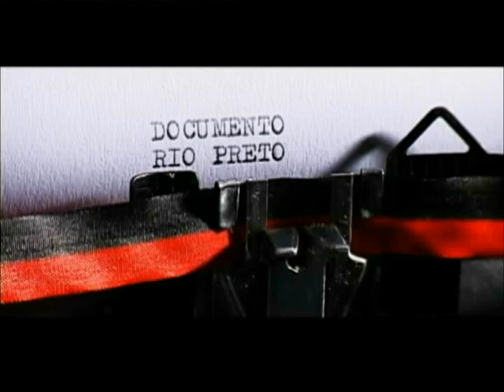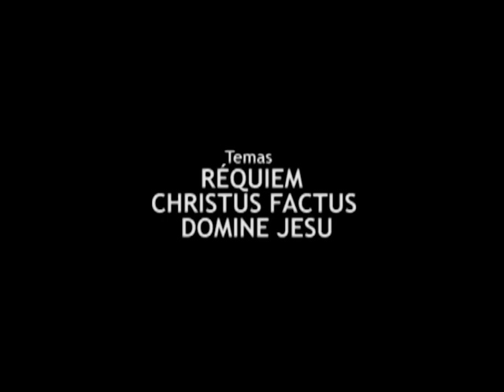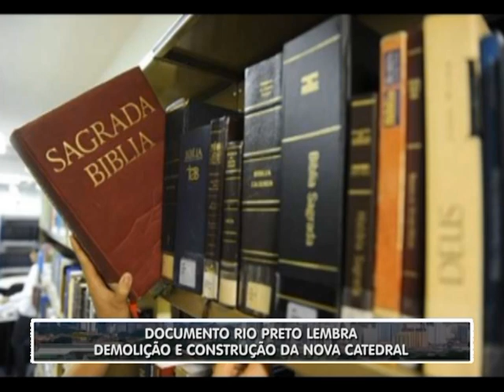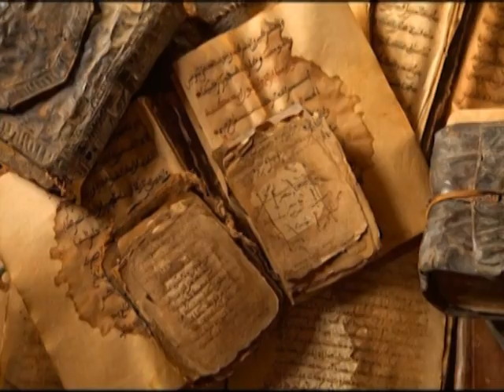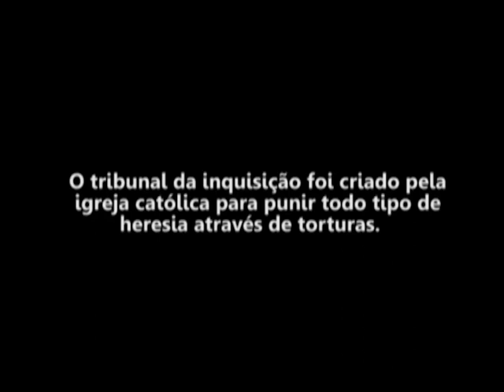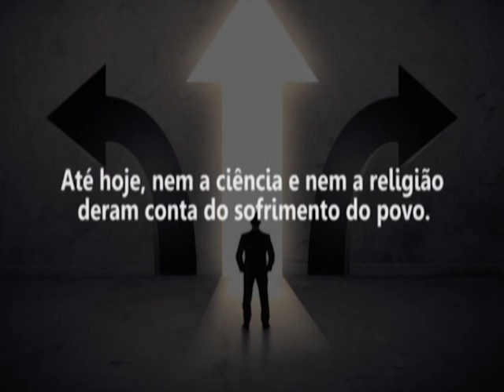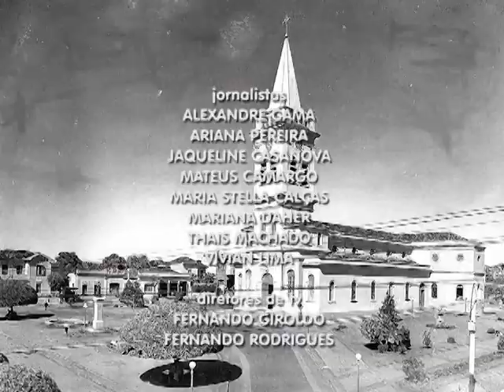Documento Rio Preto - Catedral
Documento Rio Preto lembra história da demolição e construção da Catedral de São José do Rio Preto, com exibição dos filmes A Dor de um Povo e Entre a Crença e a Descrença, dirigidos pelo documentarista Fernando Marques, além de imagens das Bodas de Pratas Sacerdotais do cônego Gregório Naffria, construtor da nova Catedral.